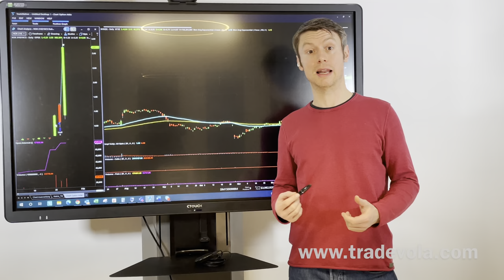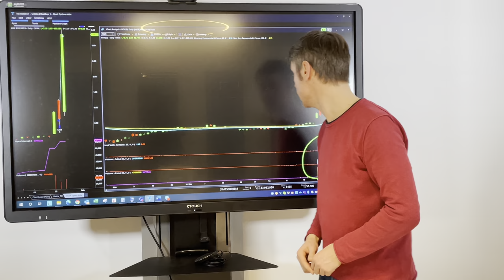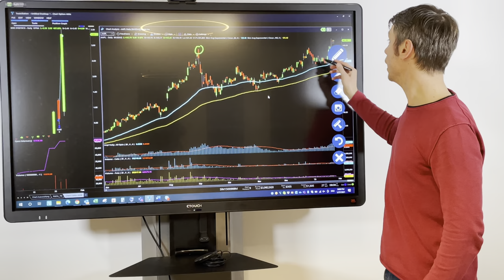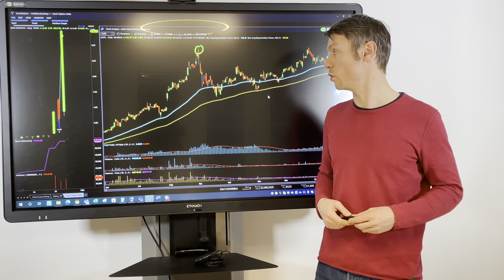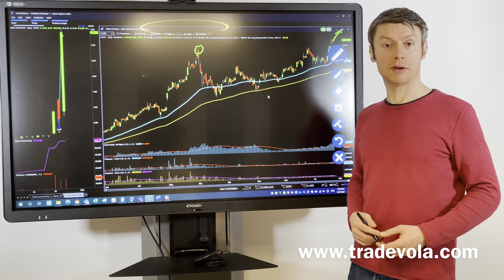Our trades! | GameStop more volatile than Bitcoin? This is how it continues